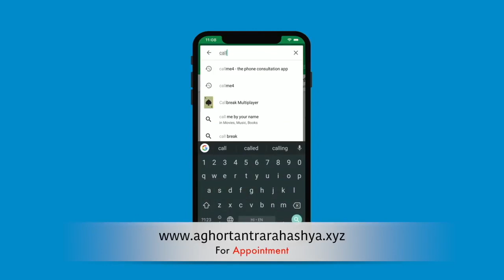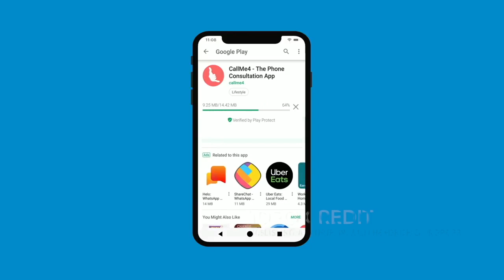कामदेव का एकक्षरी मंत्र जो करे सब कामना पूरी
कामदेव की पूजा से अनंत ज्ञान और अनंत धन की प्राप्ति होती है। इस बीज मंत्र में सिद्ध लक्ष्मी ख़ुद विराजमान है।
Alakh Aadesh!